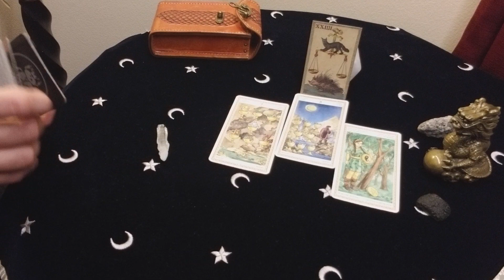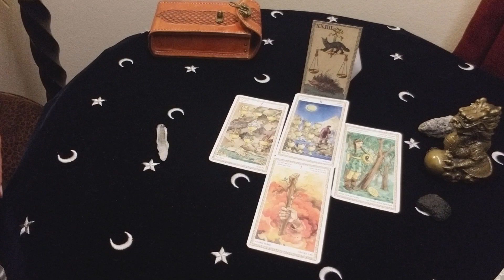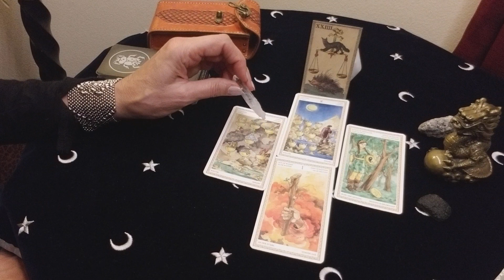ВЕСЫ. ЯНВАРЬ 2020 г. ТАРО РАСКЛАД . ТАРОскоп.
Что ожидает ВЕСОВ в ЯНВАРЕ 2020 года?